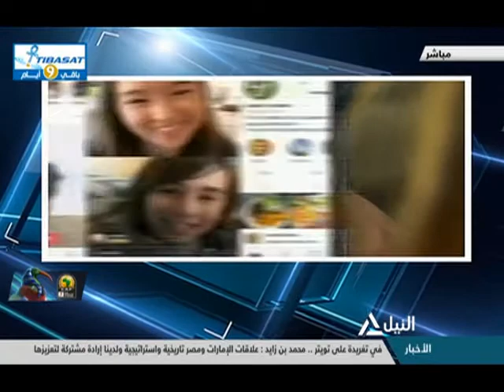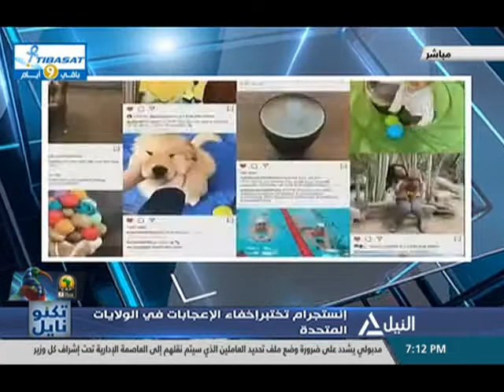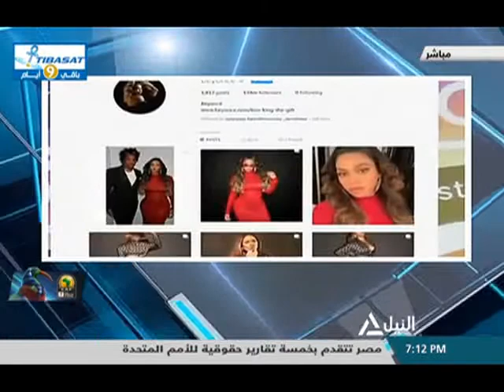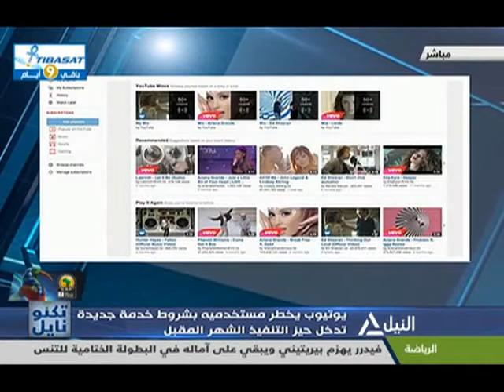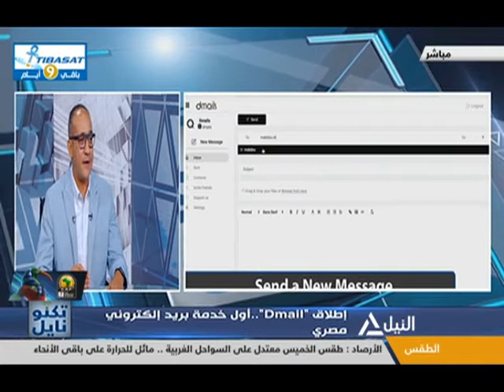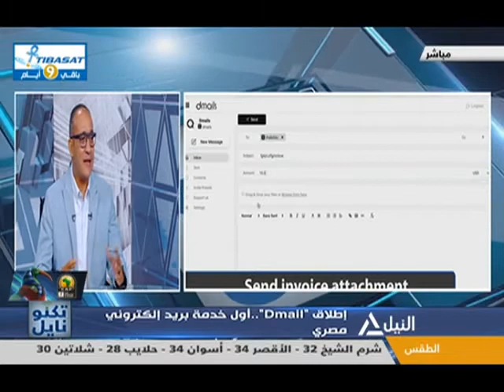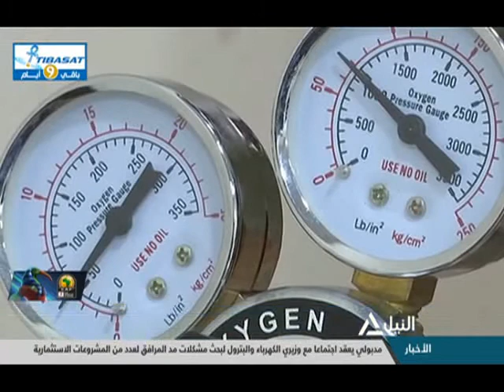تكنونايل 13-11-2019 إطلاق "Dmail" .. أول خدمة بريد إلكتروني مصري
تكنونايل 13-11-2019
إطلاق "Dmail" .. أول خدمة بريد إلكتروني مصري
م/ محمد عبده - المؤسس والمدير التنفيذي لـ Dmail